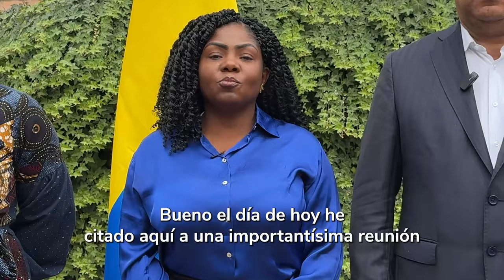Declaraciones sobre nueva sede universitaria en el municipio de Suárez, Cauca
La vicepresidenta Francia Márquez y la ministra Aurora Vergara-Figueroa, sostuvieron encuentro con el rector de Universidad del Valle, Guillermo Murillo Vargas, para avanzar en la puesta en marcha el proyecto de una nueva sede universitaria en el municipio de Suárez, Cauca.